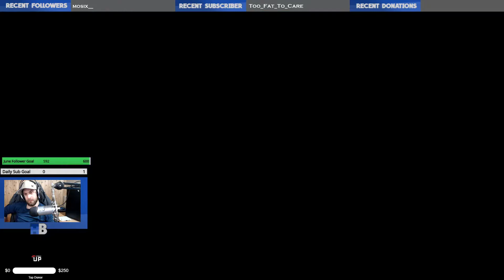ThresholdBreaker plays The Outer Worlds Episode 44 | The Hope